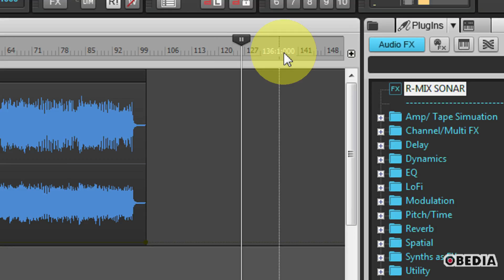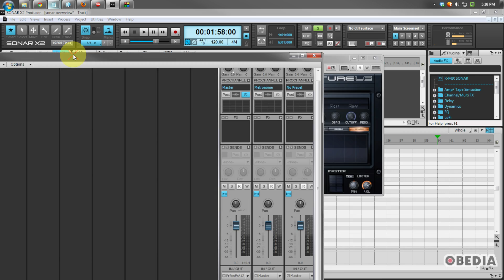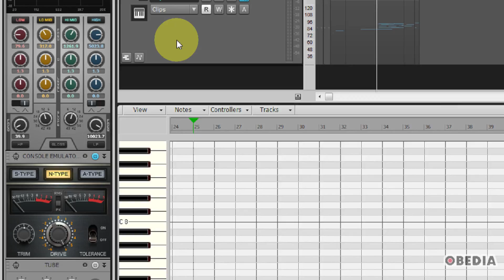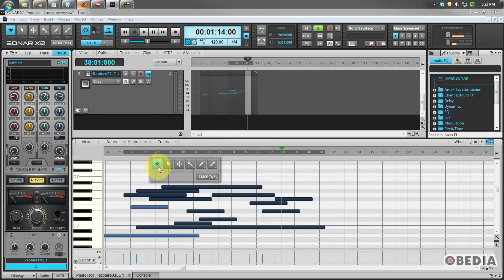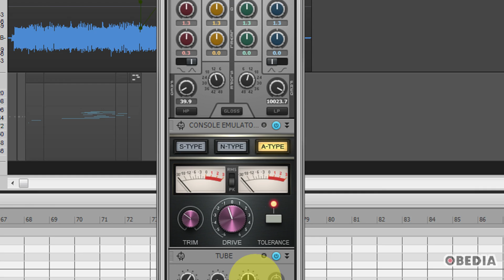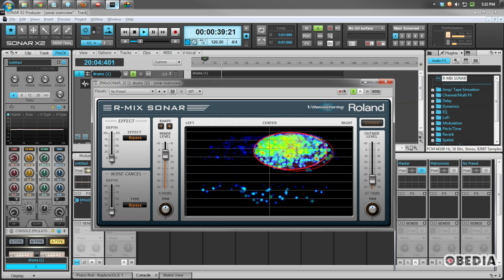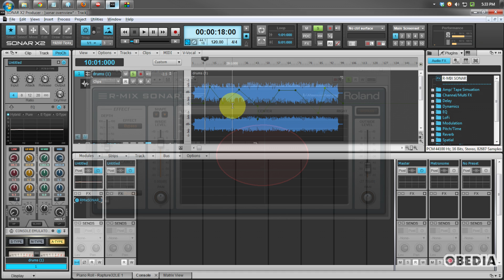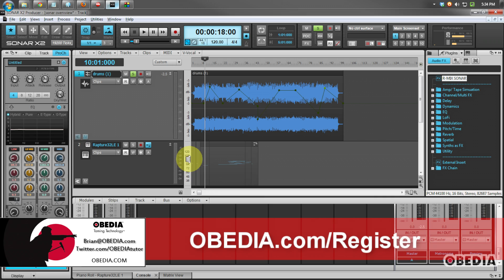Cakewalk Sonar X2 Overview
An exclusive overview of Cakewalk's Sonar X2 digital audio workstation from OBEDIA.